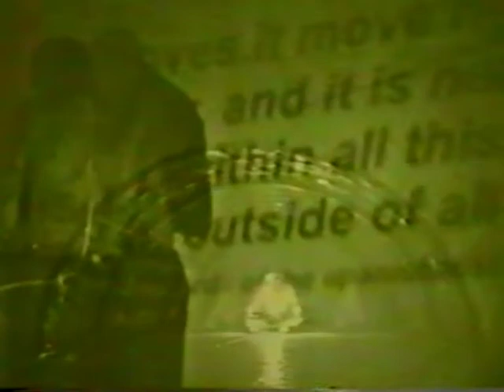IVAAarchive | HOLE Geber Modus Operandi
Project by Geber Modus Operandi. Need longer version? Fill this form